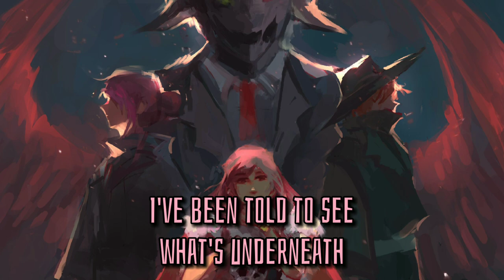「 Nightcore 」 - Hush (kroh & Mizz Fish) // lyrics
☼ Song: Hush
☼ Original Artist(s): kroh & Mizz Fish

Social Link(s):
Kroh:

☼ Character:  Tehcnoblade, Philza, Ninachu, Ranboo

Lyrics:

My friends have violent tendencies
Masks down, gloves on
Secret nobility
My friends like instability
Chaos is a good
There's grace in the irony
Hush now, don't you say another word
Tread lightly, speak softly
Join our accord
Hush now, come join our band of misfits
Sic semper tyrannis
Welcome to the Syndicate
I've been told I have a tendency
To cause havoc screams
Like a hell sent symphony
I've been told to see what's underneath
Pick it apart, takin' the heart
Burnin' the wicked in the heat
Hush now, there's no need to be afraid
Let you in, see the secrets
We will gracefully display
Hush now, possibilities infinite
Sic semper tyrannis
Watch where you step
Any stone could mark your grave
We dance to the anthems of the nations we saved
Watch where you look
There's some unfriendly eyes
Always on the rise and plotting your demise
Hush now, you were lost but now you're found
For the people, for justice
We're anarchy bound
Hush now, won't you graciously commit
Sic semper tyrannis
Sic semper tyrannis
Hush now
You're in good hands
Hush now
We're here to take a stand
Hush now
Don't say another word
Hush now
Your voice will be heard